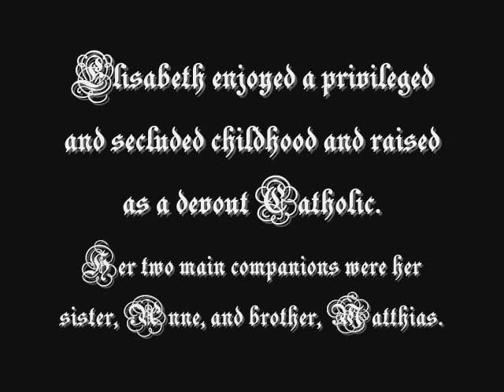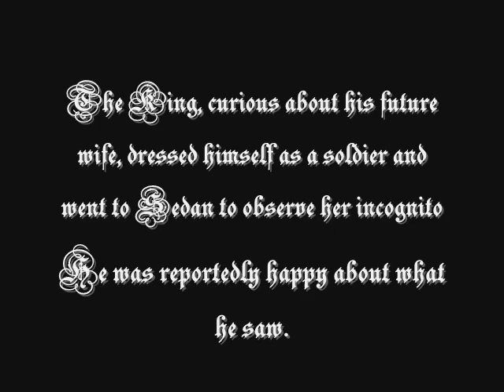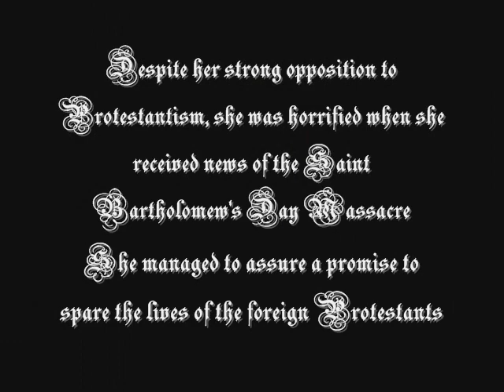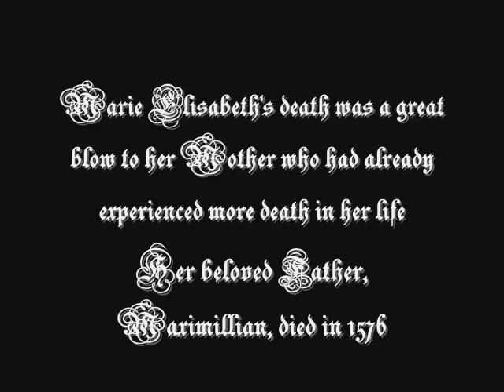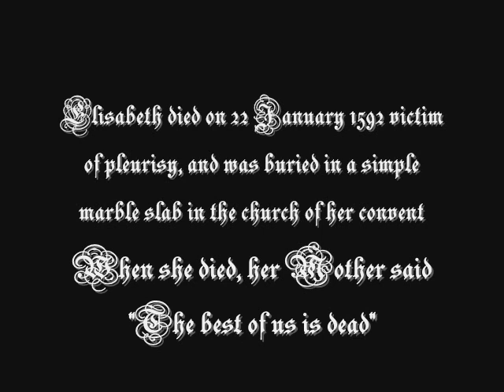Elisabeth of Austria, Queen of France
Elisabeth of Austria (5 July 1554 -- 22 January 1592) was a German princess, a member of the House of Habsburg, by birth Archduchess of Austria and by marriage Queen of France.
She was the daughter of Holy Roman Emperor Maximilian II and Maria of Spain.